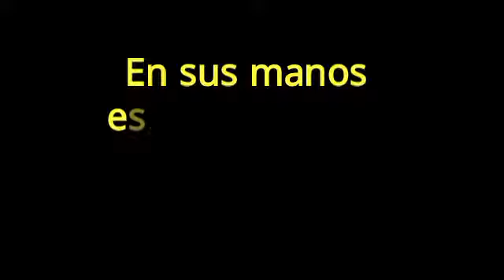FTS 20 - Modo Mánager (Cap @8) Se Ira del América!!!! FTS 20